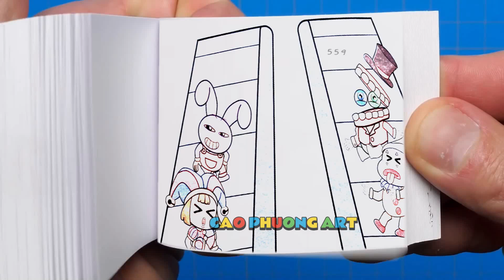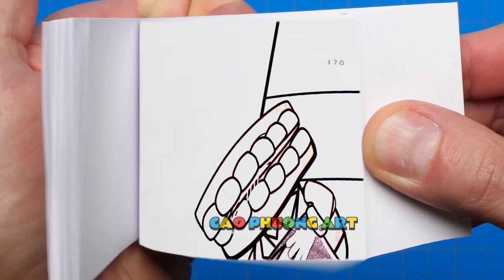185 47 Ragatha Baby is Very Sad To Not Receive Love of Mother Flipbook